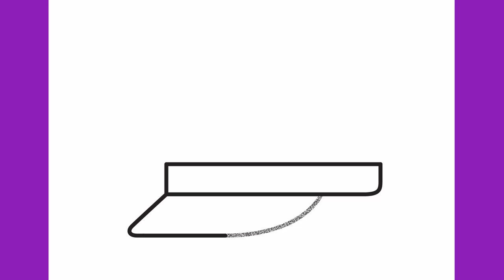How to draw a captain hat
Let's draw a captain hat step by step.

Thanks!